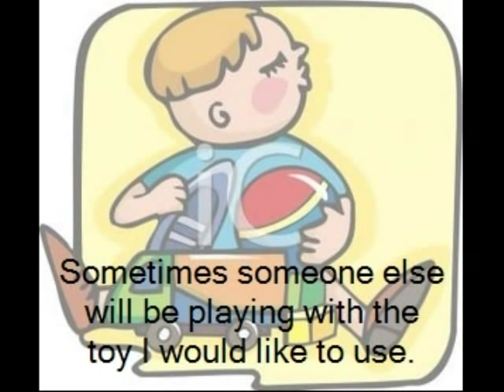sharing social story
This social story is intended to teach a social skill to individuals with disabilites who may be having difficulty in this social situation.